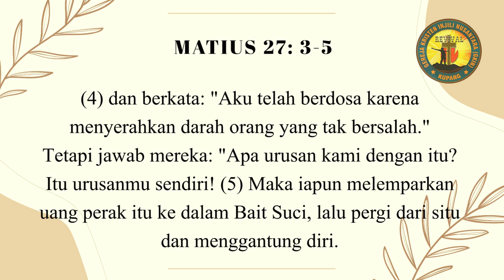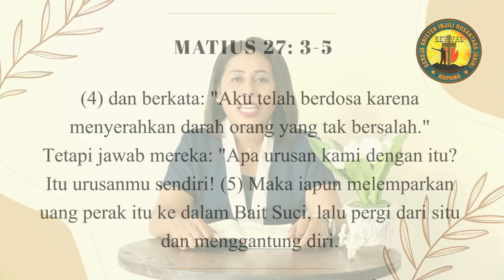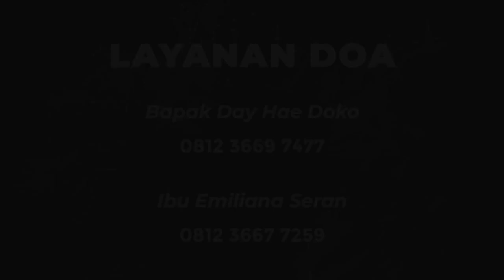Light of Revival 160 : KISAH YUDAS DALAM PENDERITAAN KRISTUS (By. Ev. Pauline Laamaly, SPdK)